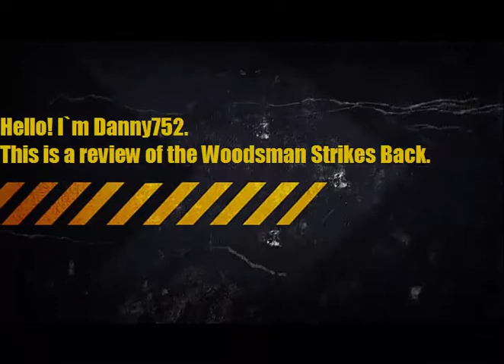Woodsman Strikes Back - Bosses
game: Woodsman Strikes Back

Help Woodsman Joe in his fight against the insidious Beavers, Inc. and stop them from taking over the forest!